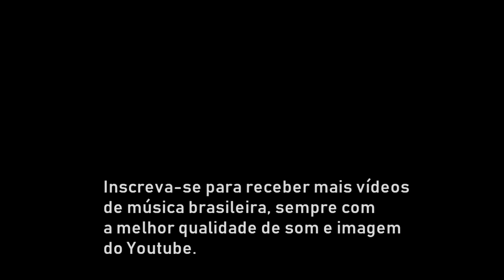Ataulpho Alves e suas Pastoras | Infidelidade (1956) [Áudio Restaurado]